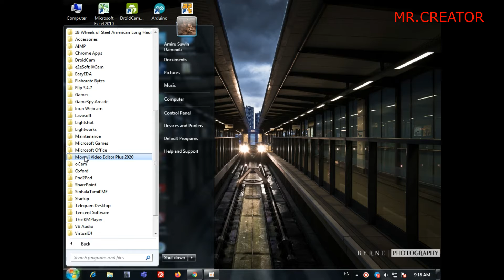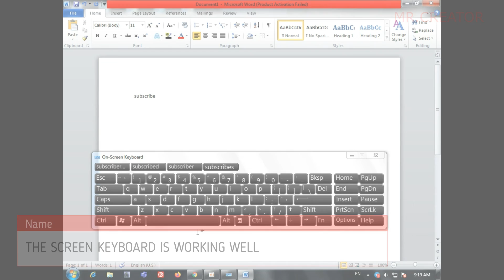How to run a pc without a keyboard|100%|MR.CREATOR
Hi guys!!

How computer works without keyboard in windows 7 and 8, tip and tutorial. If your keyboard is broken or you want to use a virtual keyboard on your computer it might be helpful!